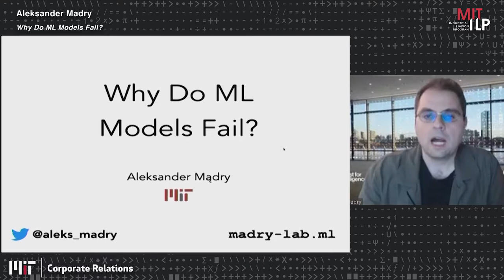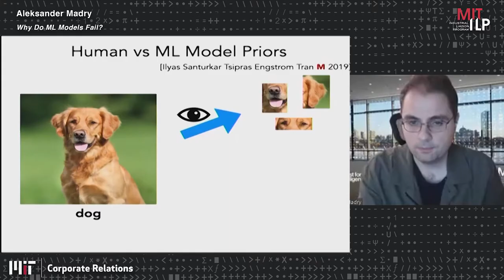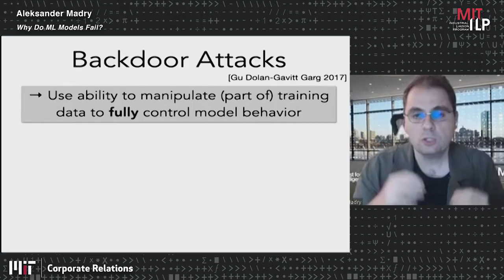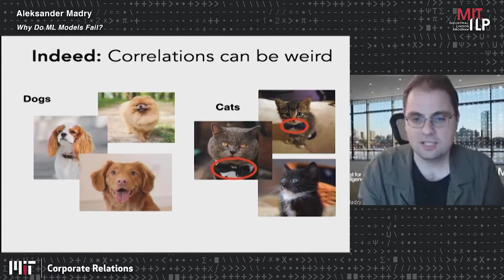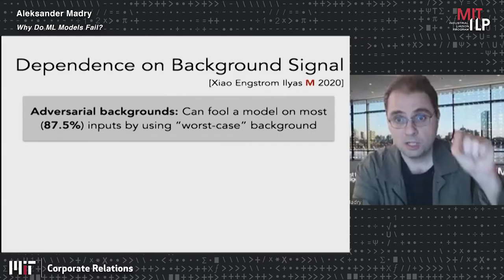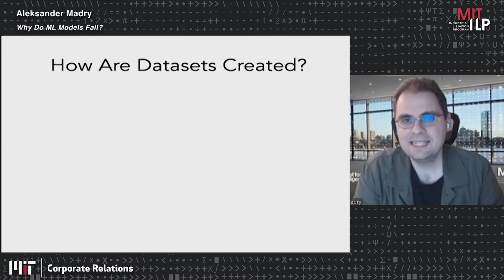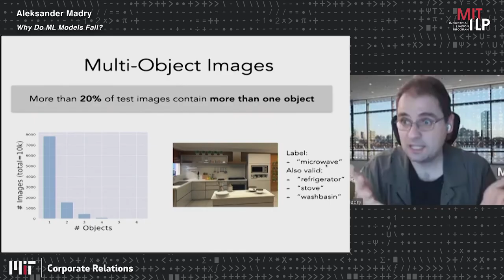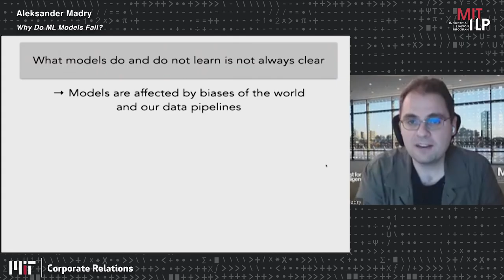2020 Frontiers of AI:ML - Aleksander Madry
Aleksander Madry
Professor of Computer Science
Director of the Center for Deployable ML
Computer Science and Artificial Intelligence Laboratory